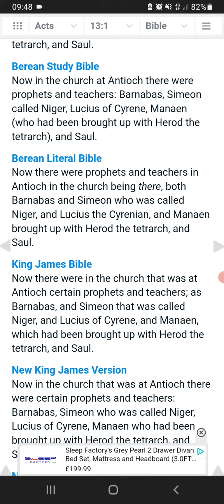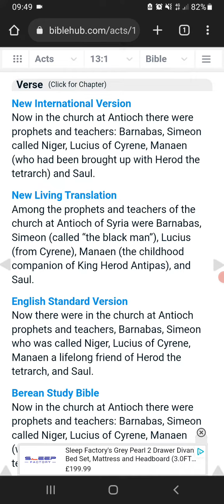Acts 13:1 in the New Living Translation